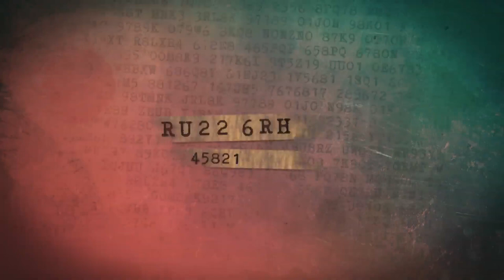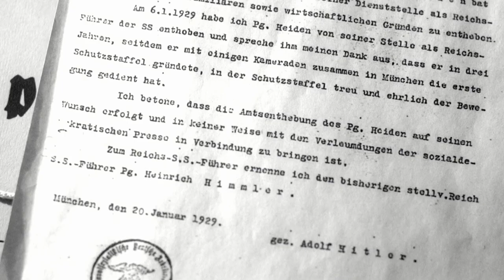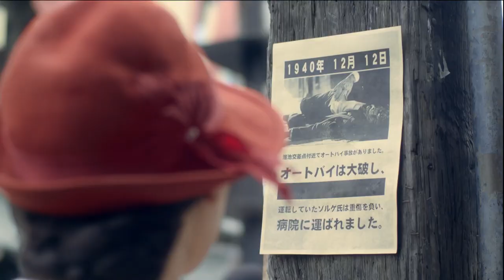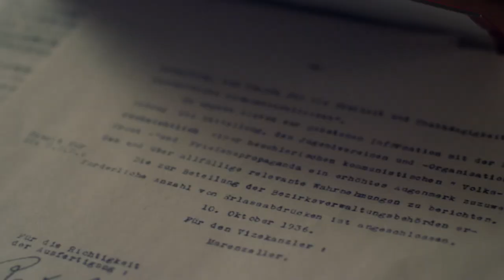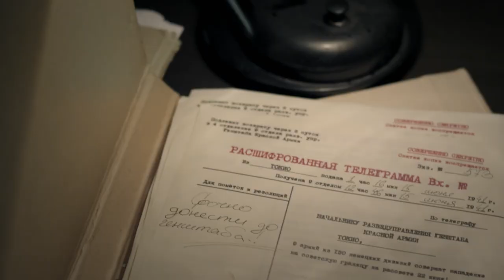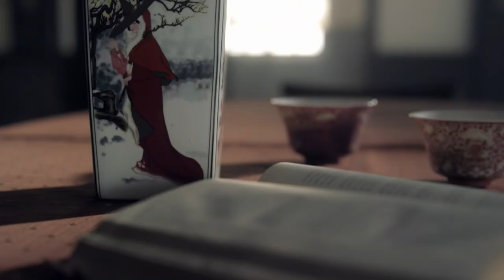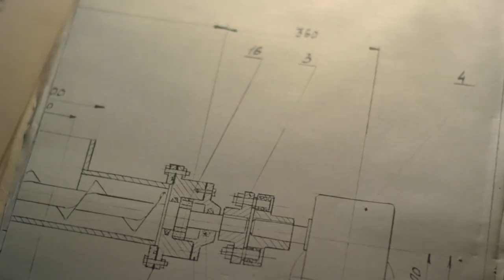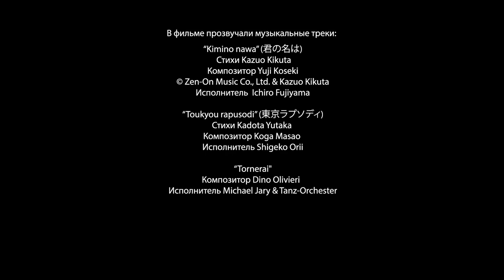RICHARD SORGE. MASTER SPY. Episodes 7-9. Russian TV Series. Wartime Drama. English Subtitles